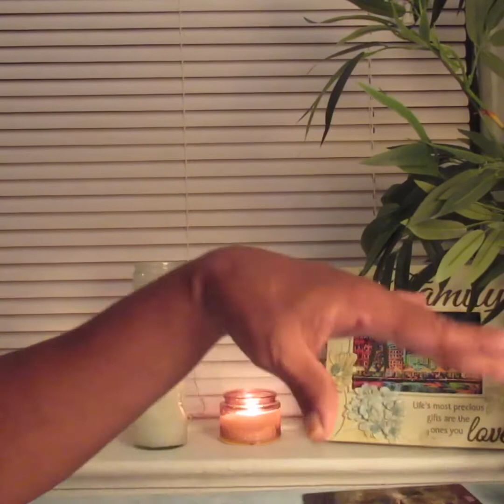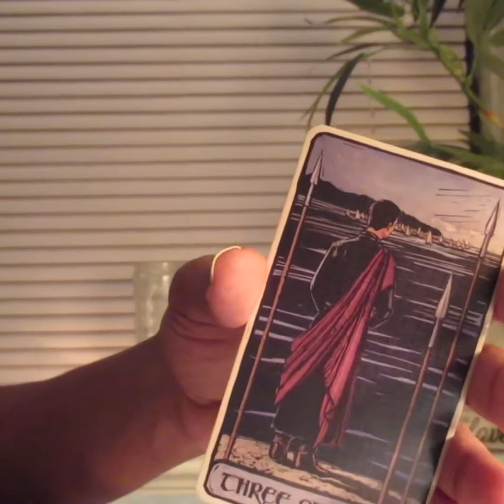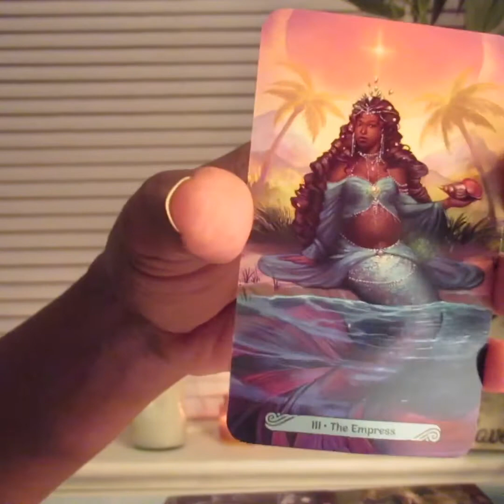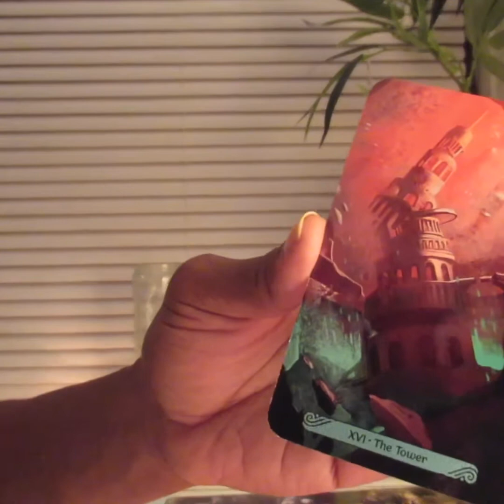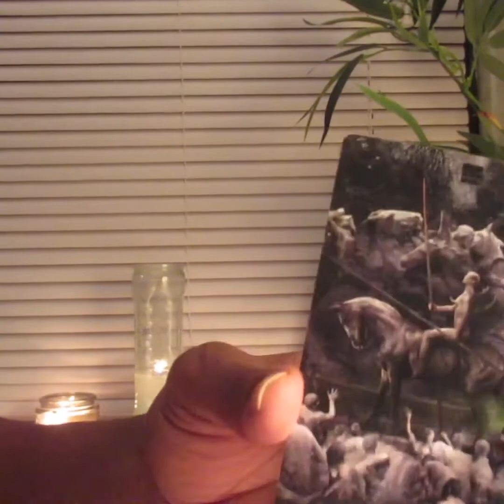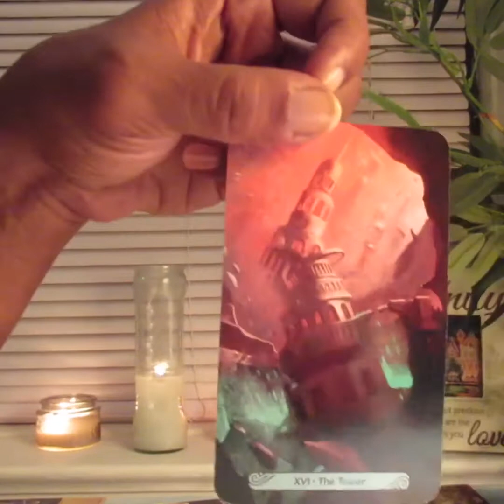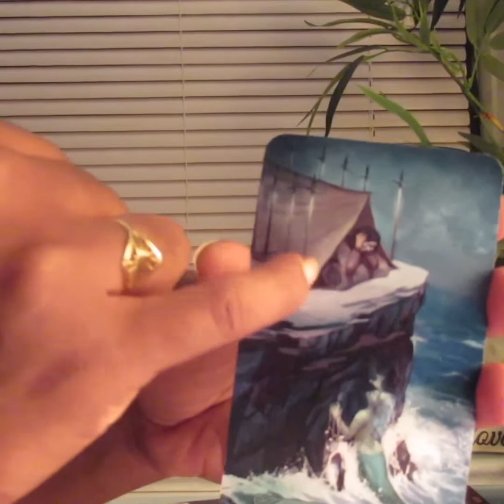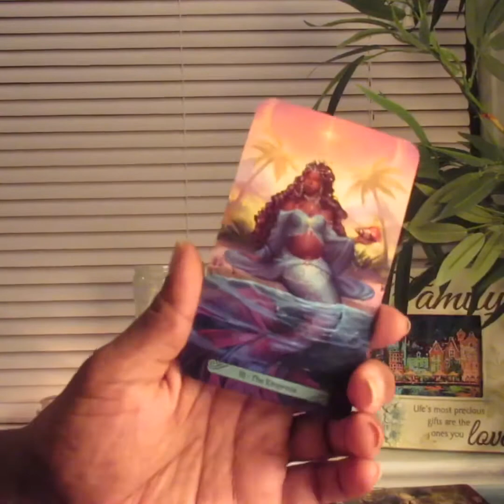Pisces Love, They’re blaming you for the breakup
Every week only 3 viewers will be selected. NOTE: Please be clear on the subject line that it’s regarding FREE QUESTION. Adding your question inside the email is helpful.

The timeline and your name will appear in the description box. The individuals that reserved their spot will get an email when it’s ready to be viewed.
OPTION: You may use an alias name but I need to announce who you are during filming. 🎬

🌈 Readings can range from $22.22 and $44.44.

To get the link faster go to my about section on top.